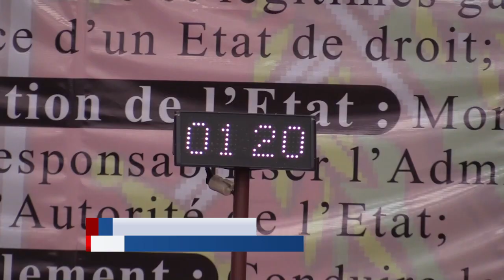INCIDENT A LA PLENIERE DE CNT, LE PRESIDENT DANSA KOUROUMA DÉJÀ AVERTI DE CE QUI L'ATTENT